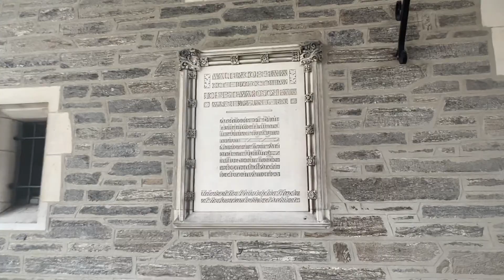Princeton University New Jersey